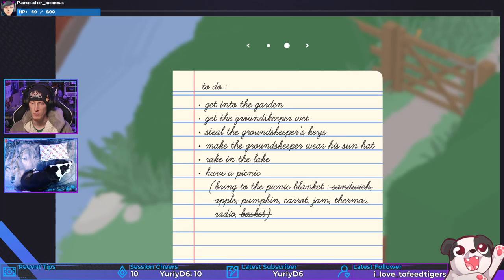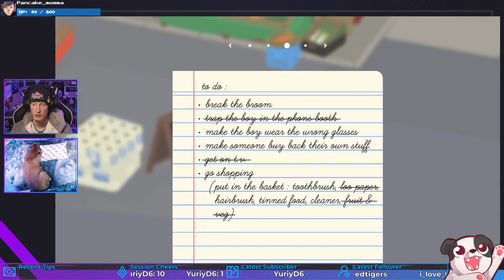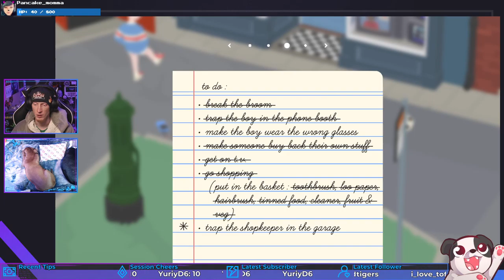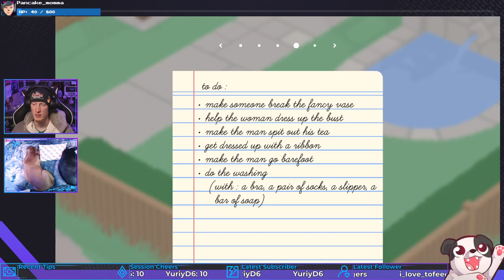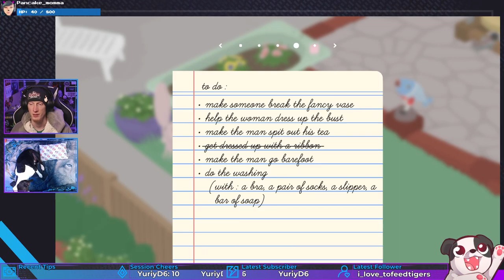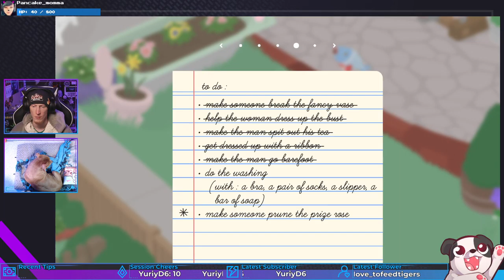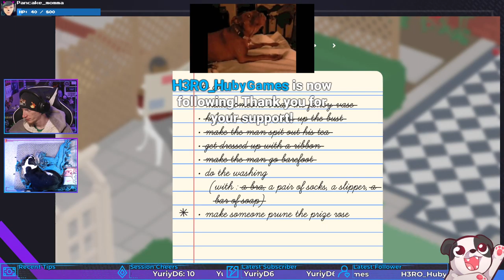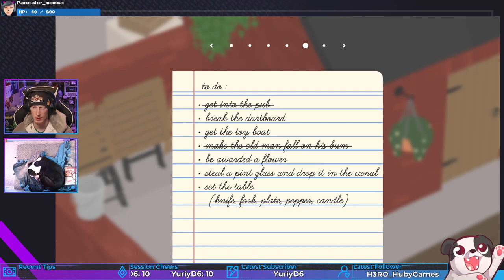UNLEASH THE GOOSE! | Untitled Goose Game #1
TERRORIZING A NEIGHBORHOOD NEAR YOU! Lol, this game is hilarious.